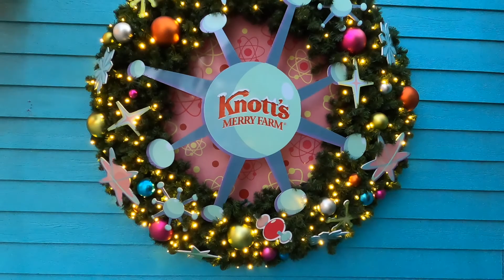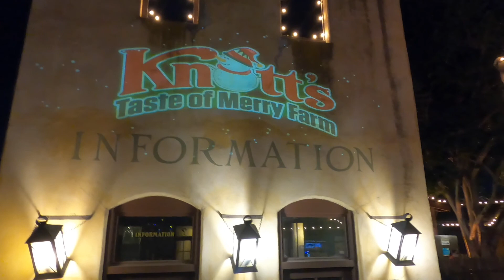Knott's Taste of Merry Farm! Holiday Food Festival: Family Fun Christmas Event.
Welcome to 5 min food review!
In this episode, we're traveling to sample some tasty goodness at Knott’s Berry Farm for their Taste of Merry Farm. This is Knott's food festival during the holiday season. Let’s take a stroll around the park and saver the flavor from the food they have to offer.
This event is much like the Fall-O-Ween they did during the month of September and October. Knott’s is a family fun theme park with many things to do. Since we are still in a pandemic you can not ride the rides. But you can walk around and enjoy the sights and sounds that fill the air in and around Knott’s Berry Farm.
Indulge in to the food and drinks around the park. They have so much to offer you’ll have a belly full of food. The portions are big at most stands. Try not to fall in to a food coma. Each portions can or will feed 2 adults and 1 child. At least it did for us. Come with us and see what food we indulge in and see which one was our favorite.

There was still tickets available at the time of this posting. Check Knott’s web site for more info. Hurry before they sell out. This is a fun event for all.

and I’ll catch you on the next 5 min food review